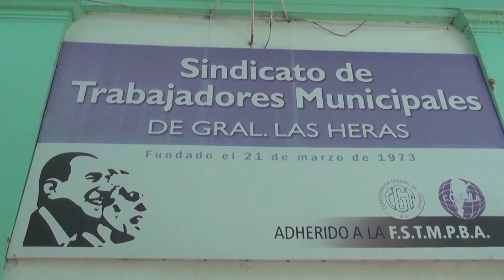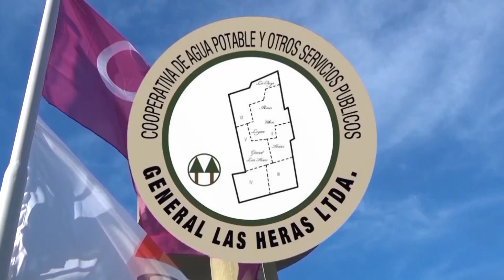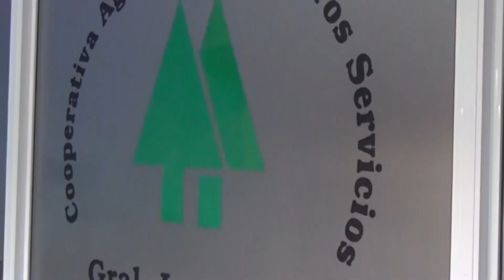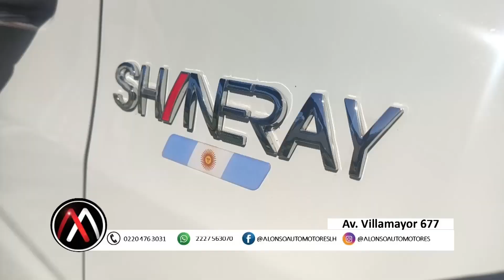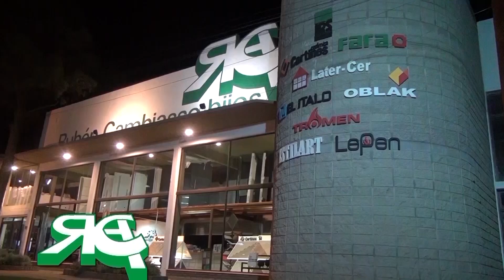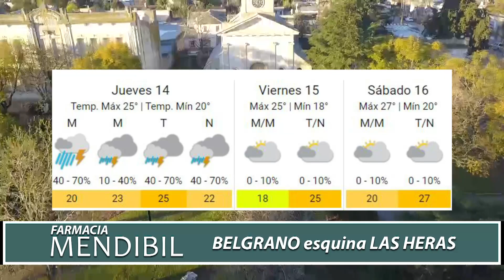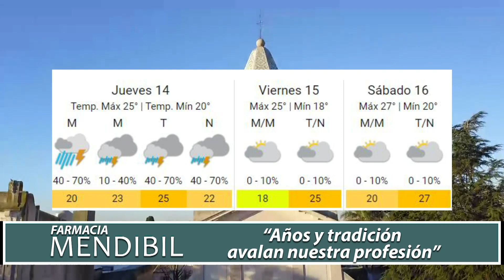NOTICIERO DEL MIERCOLES 13 DE MARZO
En el programa de anoche compartimos dos fragmentos del discurso con el que el Intendente Municipal Javier Osuna dio por inauguradas las sesiones ordinarias del Honorable Concejo Deliberante.

También te mostramos el resumen del partido entre La Estrella y Viva Plomer por la primera fecha de la zona "B" de la Liga Herense de Fútbol.

Te contamos las últimas noticias del fin de semana sobre otros deportes con participación herense.